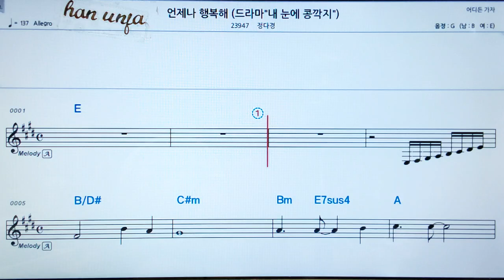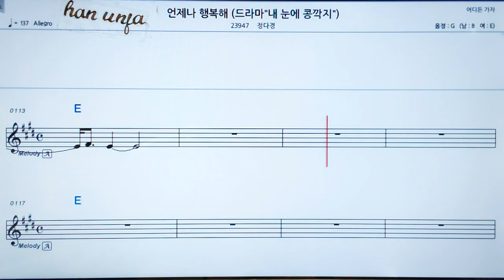💖언제나 행복해/정다경 👍MR,가라오케 악보 코드 가사 ,Karaoke반주